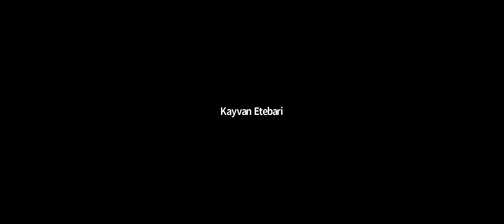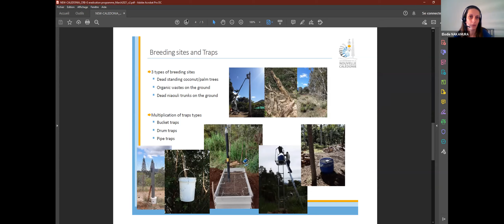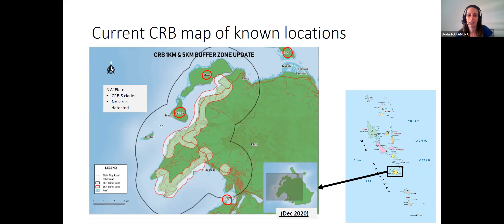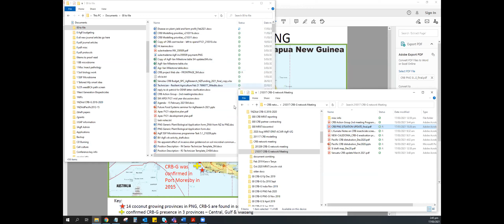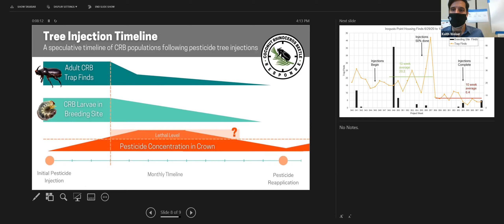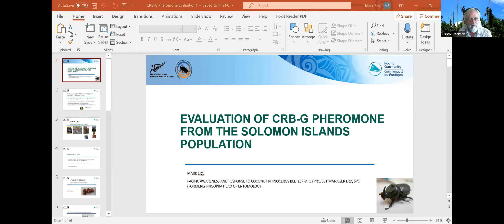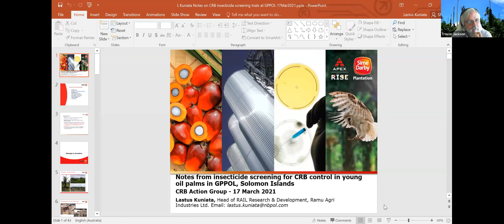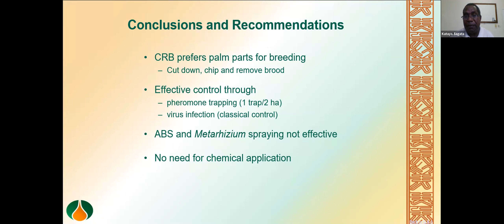CRB Action Group Webinar 2021-03-17